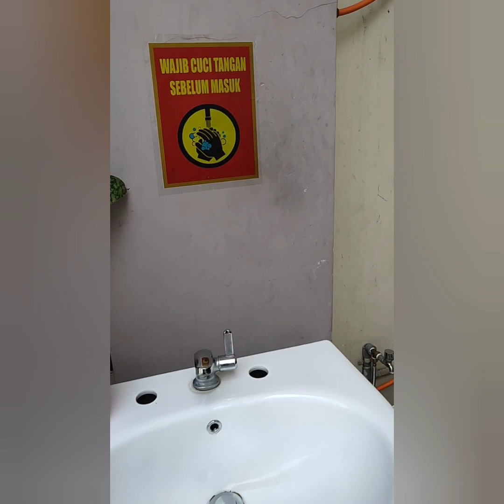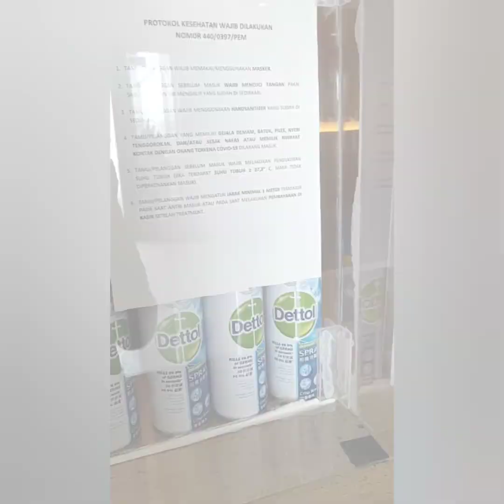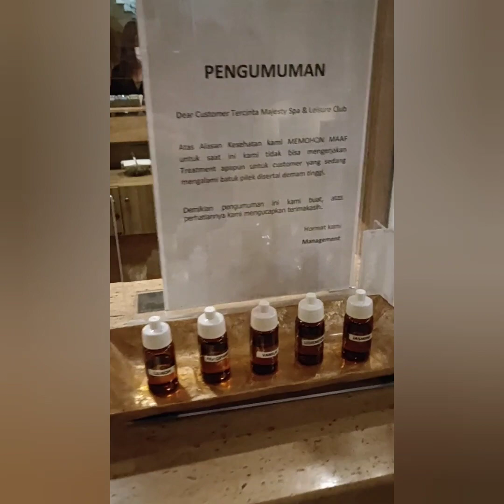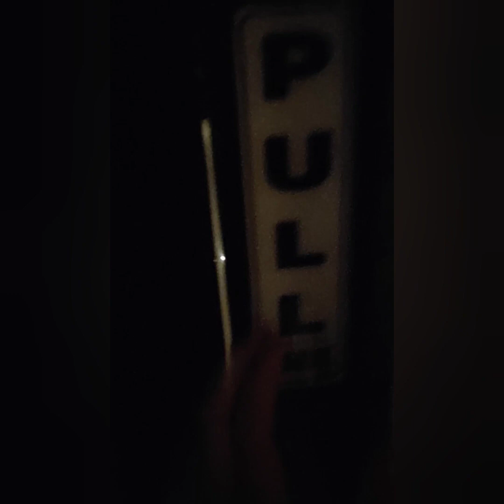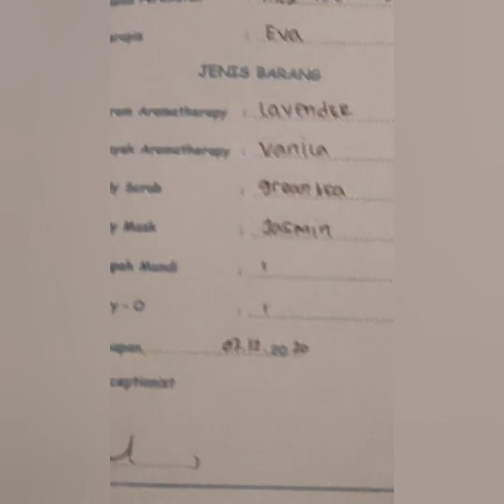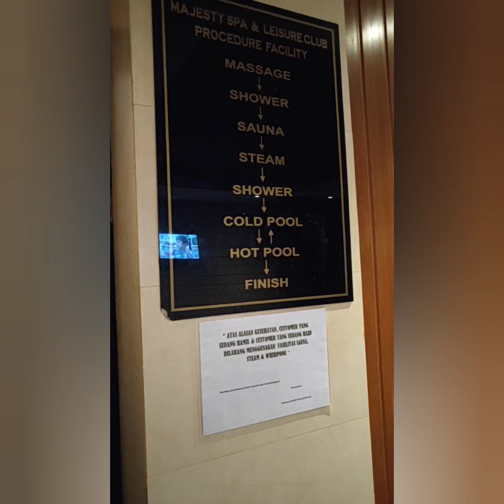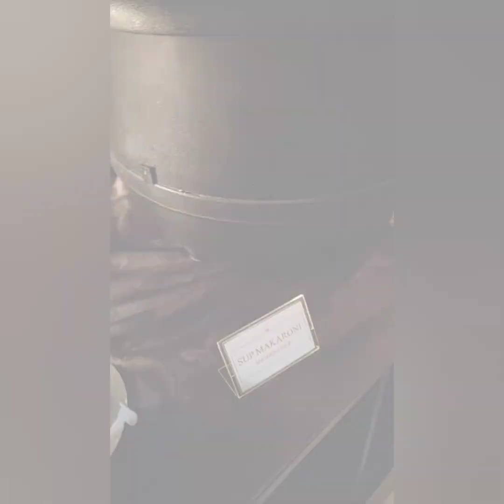Majesty Spa Balikpapan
Majesty berada di Jl. MT Haryono No.20-24, Damai, Balikpapan Kota, Kota Balikpapan, Kalimantan Timur 76136

Majesty adalah tempat favorite saya di Balikpapan, lokasinya yang tidak jauh dari rumah sehingga saya biasa berkunjung setiap minggu disini.

Apa saja yang dapat saya nikmati disini?

Massage, sauna, berendam, potong rambut, dan creambath itu yang saya lakukan disini dan kurang lebih 5 jam saya berada disini.

Jadi, Majesty itu selain tempat massage dan reflexology juga ada salonnya juga. Yuk kita bahas satu persatu.

Massage di majesty so pasti enak banget, kalau tak enak ku tak akan setiap minggu juga kesini. Massagenya cocok banget, tempatnya nyaman, jenis aromaterapinya bisa pilih, scrubnya punya bisa pilih. Tempatnya luas, nyaman dan bersih, lalu ada makanan gratis yang disuguhkan diruang tunggu. Jadi, selesai pijat kita bisa menikmati hangatnya bubur yang di sajikan oleh Majesty, dan macamnya bervariasi setiap hari selalu ganti menu.

Salon, potong rambut bagus dan murah, creambathnya suka karena banyak pijatan dikepala aku suka banget dan servicenya ok.

Saran : Penambahan musik meditasi akan menyempurnkan tempat ini. Kenapa? Karena orang datang kesini untuk relax. Service massage yang memuaskan dipadu dengan aromaterapi yang menenangkan akan sempurna dengan hadirnya alunan musik meditasi.